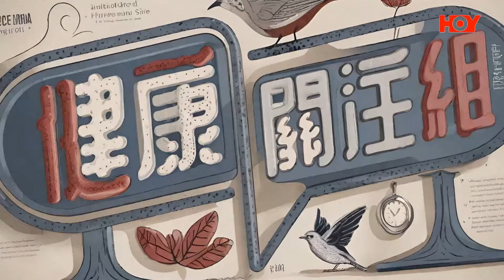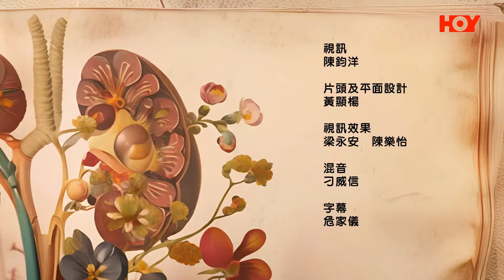日本命力呈獻：健康關注組｜ EP142 PT2｜漠視飲食失調症 小心焦慮抑鬱出埋嚟 ｜ 飲食失調症 ｜ 焦慮症 ｜ 抑鬱症 ｜ 敖嘉年 ｜ 麥詩敏 ｜ HOY TV 77台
飲食失調，聽落個名好似冇乜殺傷力，估唔到同厭食症 、暴食症、 狂食症有咁大關係，原來處理得唔好，命有可能會導致焦慮症同抑鬱症甚至共發其他嘅精神病。《 日本命力呈獻：健康關注組 》繼續有精神科專科樂芷穎醫生，營養師羅愷珈Cherie，會同大家關注飲食失調症預防及治療方法，一齊嚟關注。